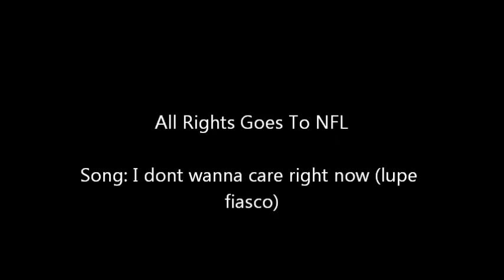Rueben Randle Highlights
Ny giants Rueben Randle highlights

cant wait to see him play next year!